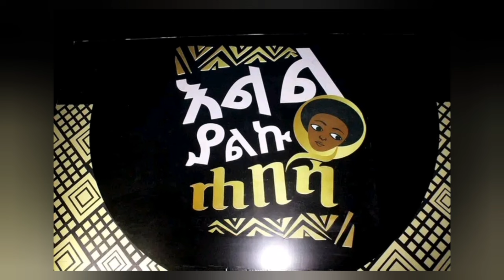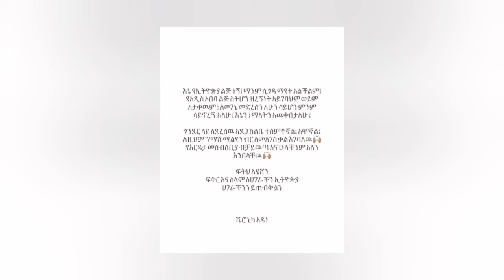አርቲስቱን የሚያስለቅሰው ጉዳይ?